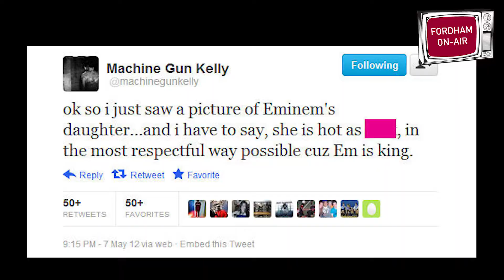On-Air Challenge #2: Todd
Record a 1-2 minute web-show/digital segment.